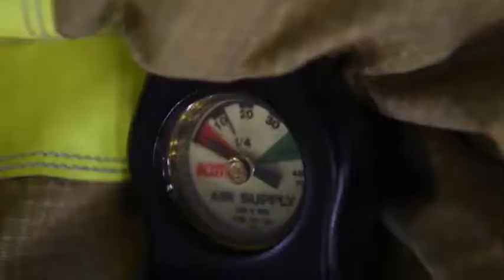GHWB General Quarters Drill | Military News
GHWB General Quarters Drill